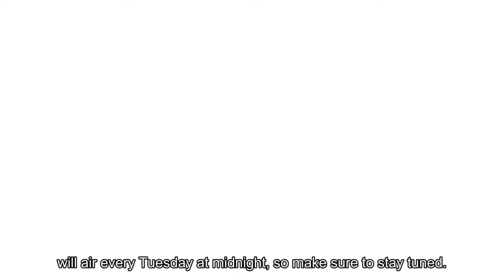Kriesha Chu launches her own reality show 'ChuPopChu's'